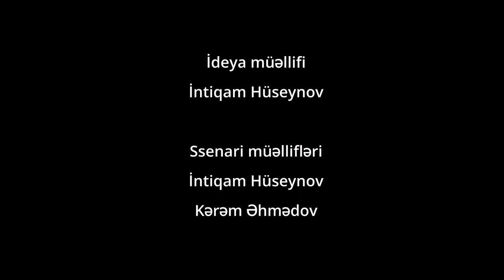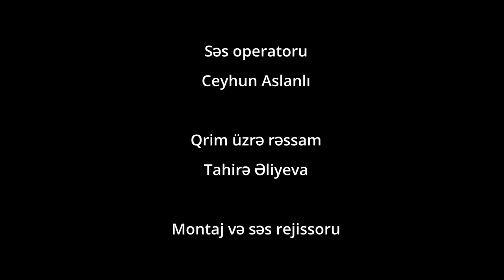Yeni həyata hazırsan? | Qısametrajlı bədii film